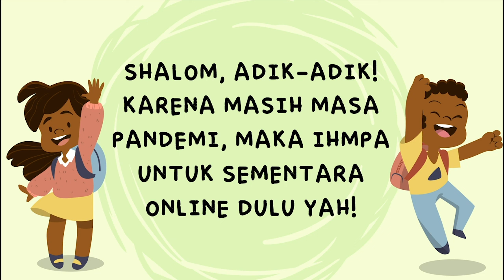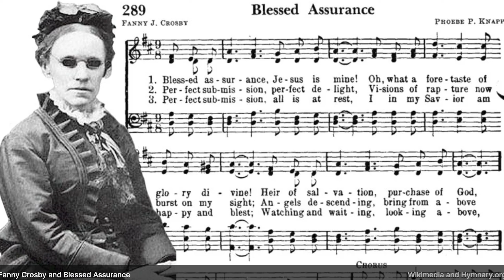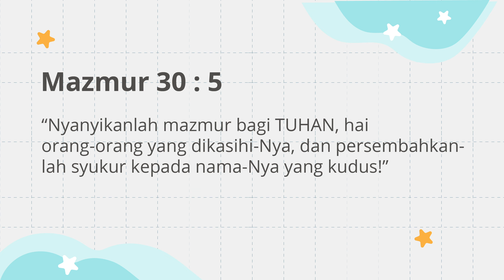IHMPA GPIB SILOAM JAKARTA - 15 MEI 2022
Shalom, selamat hari Minggu! Karena sekarang masih masa pandemi, jadi kita ibadahnya di rumah yaa secara online ;) Selamat beribadah, Tuhan Yesus Memberkati! \^o^/